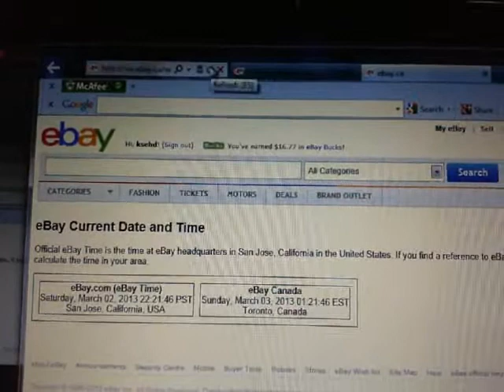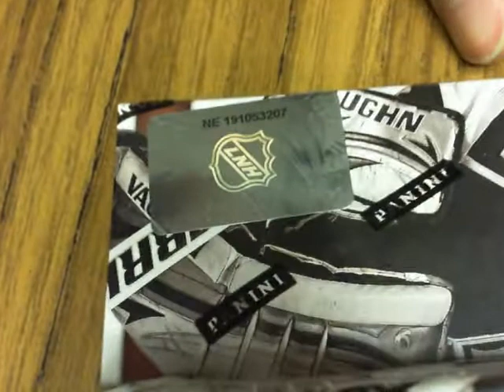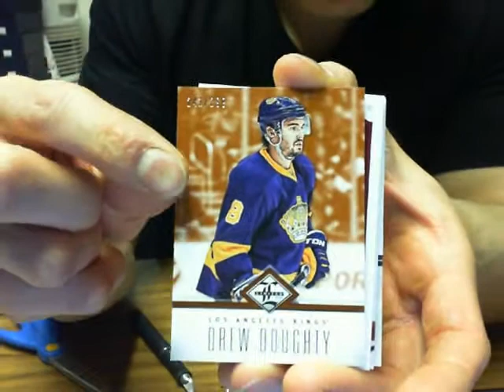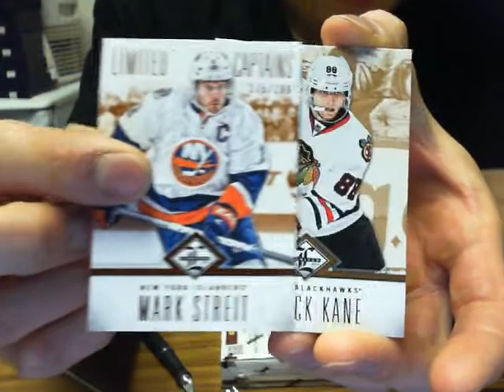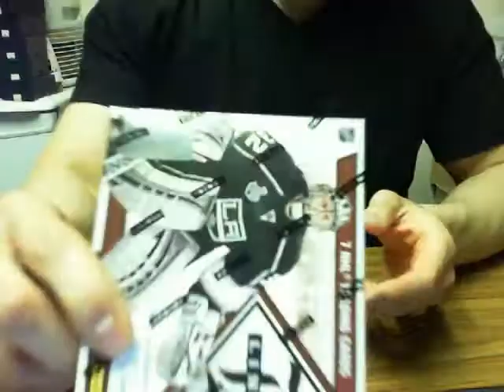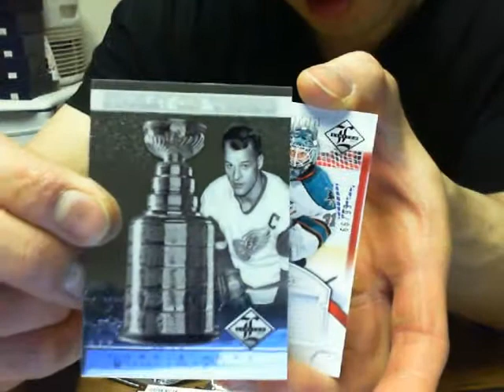Double Box Break #157: 12-13 Panini Limited NHL HOCKEY BOX BREAK